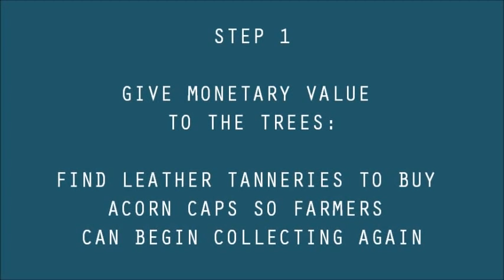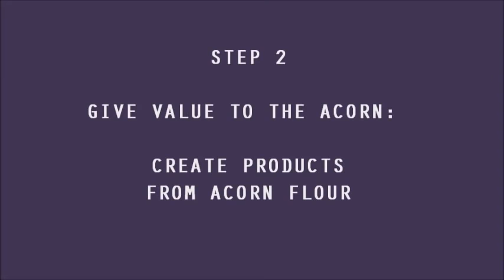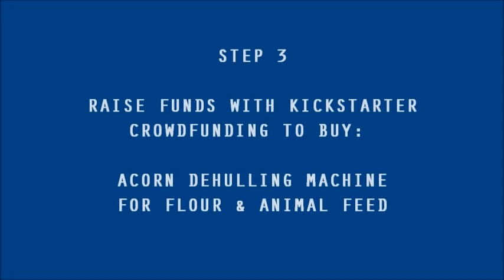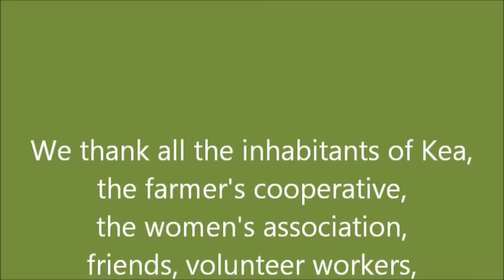Acorn Project on Kea Island in Greece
Acorn and Hamada Harvest on Kea in Greece.